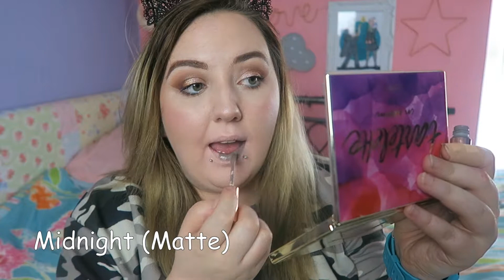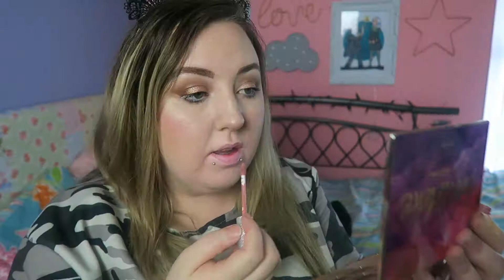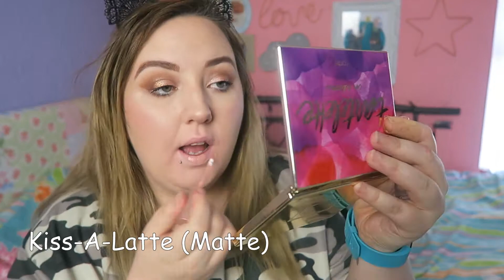Trying On My Lipstick Collection Pt 2/ Kiss Me by LiveGlam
Please check out on Twitter and YouTube the 3rd wave of youtube and the 100dayschallenge...

All Art work done by JoeStarz...